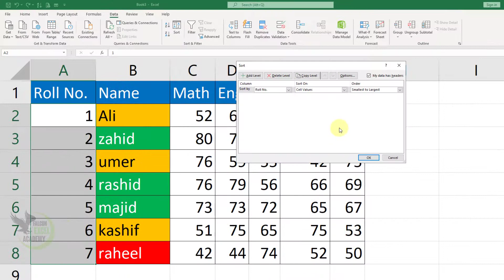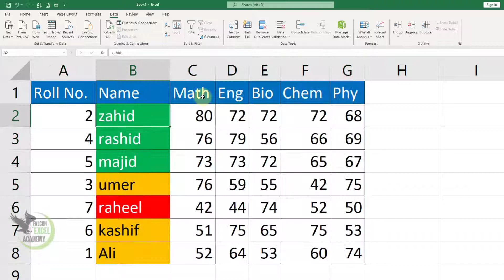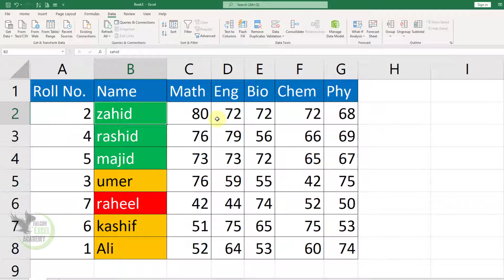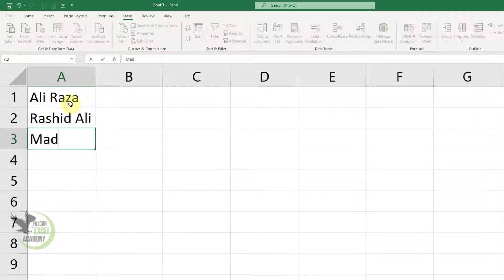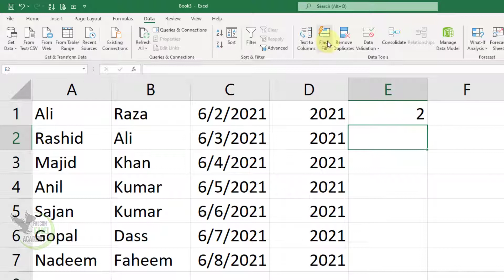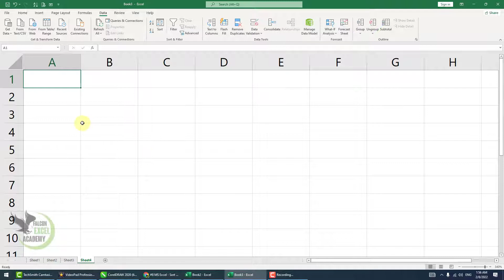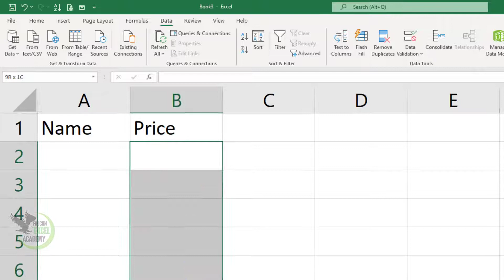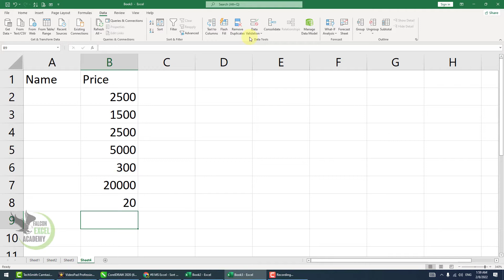MS Excel 2021 Full Course Step By Step in Urdu Hindi Lecture 20 Data Tab | Data Tool & Sort Filters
Dear viewers aj ki is video mein aap seekh payien MS EXCEL 2021 ka Lecture 20 is lecture mein main ne parhaya hai Data Tab ky bary mein Sort,Filter,Data Validation, Flash Fill,Remove Duplicate and Text To Columns ky bary mein.